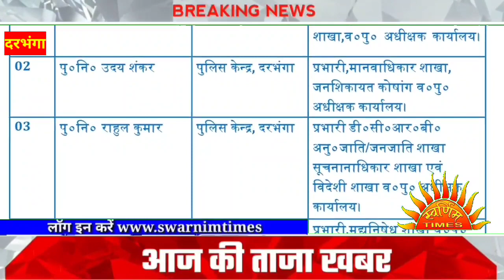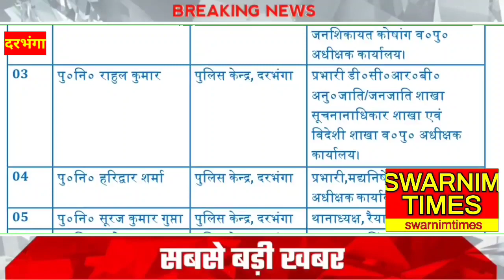दरभंगा एसएसपी द्वारा 7 पुलिसकर्मियों का नवपदस्थापन, यातायात थाना की कमान कुमार गौरव को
दरभंगा एसएसपी जगुनाथ रेड्डी जलारेड्डी ने दरभंगा जिला पुलिस बल के 7 पुलिसकर्मियों को इधर से उधर करते हुए नव पदस्थापन किया है।